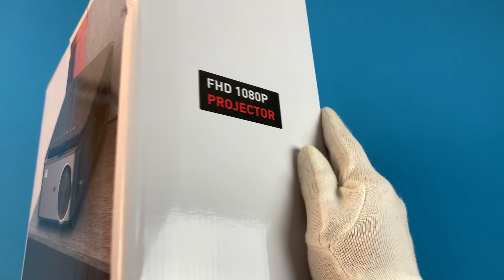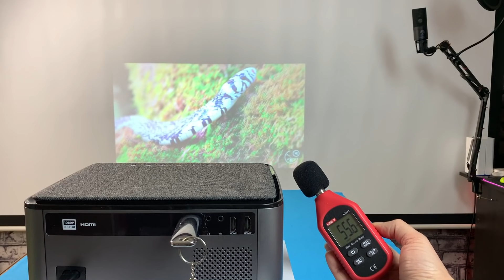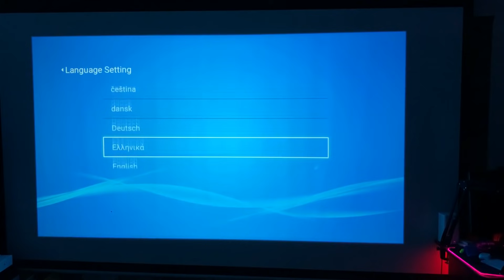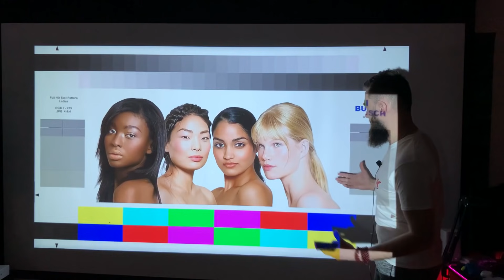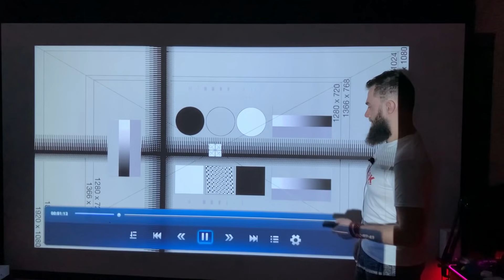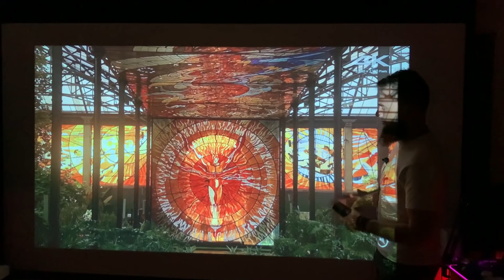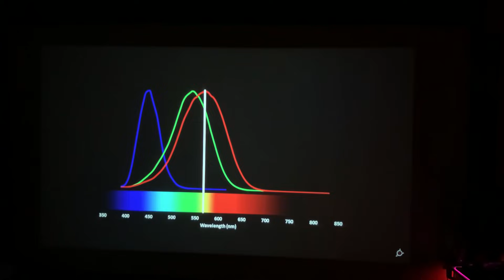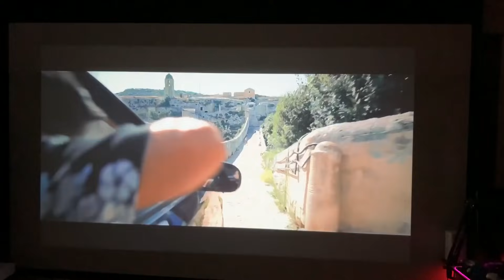УНИВЕРСАЛЬНЫЙ НОВЫЙ FULL HD ПРОЕКТОР ДЛЯ ФИЛЬМОВ И ИГР Touyinger RD828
✔Так же Ребятки и милые Женщины, зрители моего канала. Приглашаю Вас в группу ВК С классной женской одеждой с Али.
Где мужчины могут найти подарок своим любимым, а женщины, что-то присмотреть для себя.

Друзья, от всей души благодарю что Вы со мной! Стараюсь для Вас и Ваша поддержка, для меня очень важна!
Это реально крутой для своей цены недорогойпроектор такой универсальныйпроектор от TouYinger он как отличный проектордляфильмов так и
В общем я от него такого не ожидал и этот ролик для Вас делал с большим удовольствием и уверенностью, что тем, кто ищет хороший недорогой проектор, он точно понравится.
Всем Любви и Счастья
Ваш 🦔